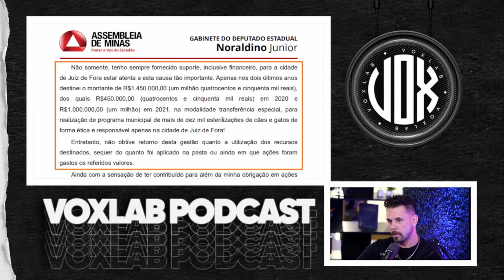NORALDINO JUNIOR FALA SOBRE CONFLITO DA MRS | CORTES VOXLABPODCAST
🎙️ANFITRIÕES
Diogo Machado

🔴TRANSMISSÃO
Carlos Eduardo (Marrom)

🎬 Direção
Pedro "Arty" Ventura